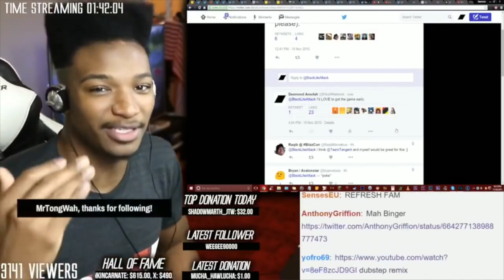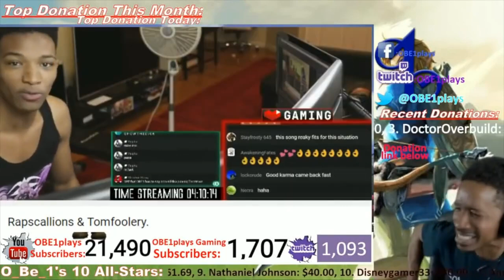Nintendo Switch Online Adds A Great Game | AAA Switch Game Launches | Buyer Beware On A Switch Game